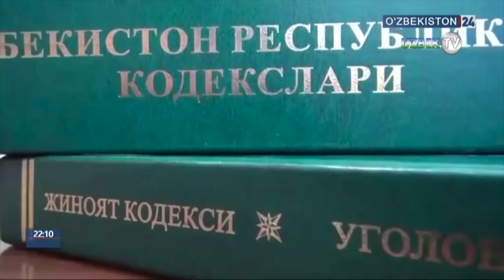Андижонда 2 МЛН ДОЛЛАРдан ошиқ пулни олиб кетаётган ҳайдовчи ушланди!